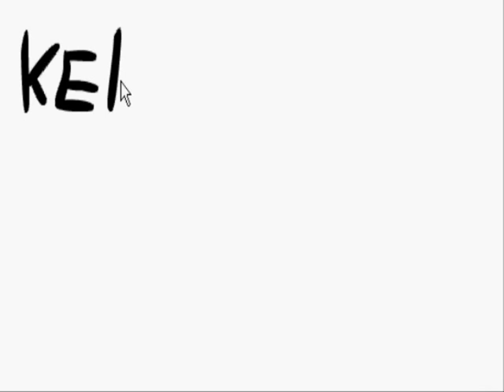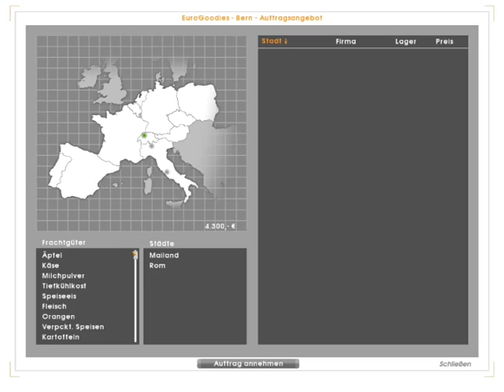[PC] Euro Truck Simulator Gameplay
One great game by SCS, I really enjoyed it, also thanks for 100K+ views.